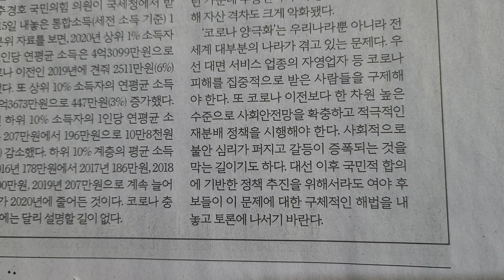사설 읽기 ㅡ 코로나가 벌려놓은 소득격차, 대선 후보들 어찌할 건가